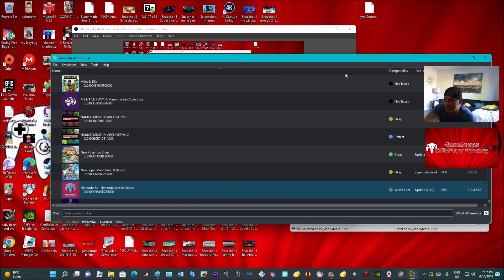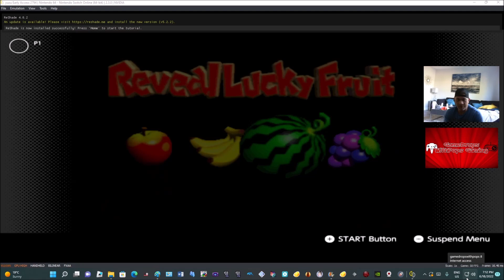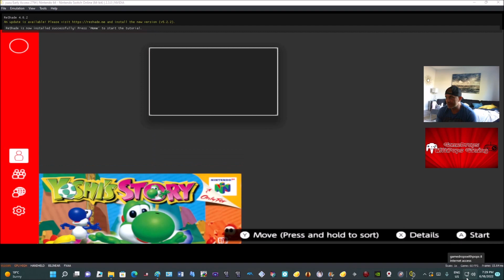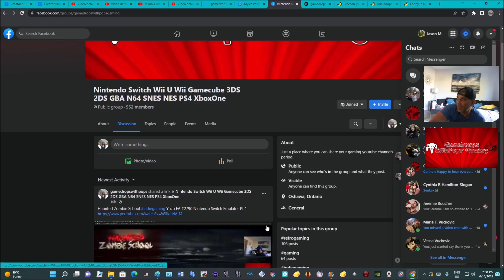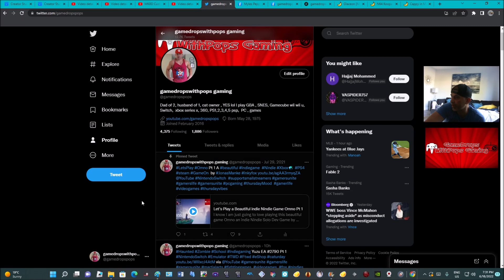Yoshi's Story Yuzu Nintendo Switch Emulator EA #2794 Now Boots & In-Game Too . So Cute!!! Pt 1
My 2 Kids would dance to the theme song of this Yoshi game , brings back great memories as a dad and a gamer.

Game boots and goes in game now , slight audio issue and some sluggish controls.  Works pretty good over all.  Did the first level for now